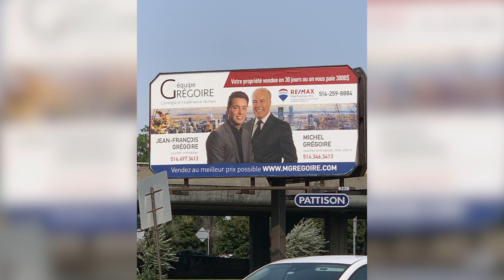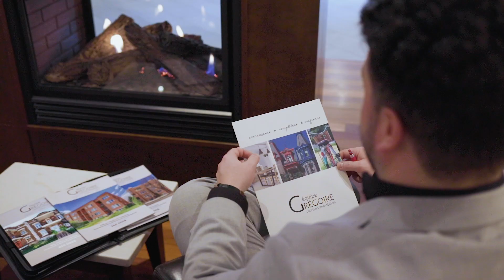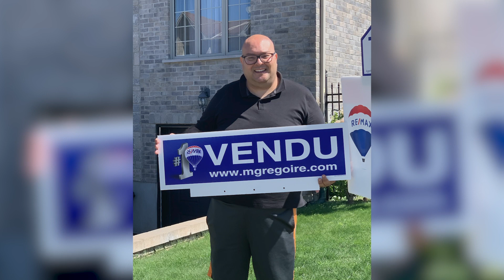CNV - HISTOIRE DE SUCCÈS - ÉQUIPE GRÉGOIRE